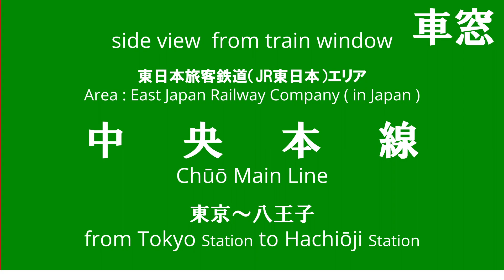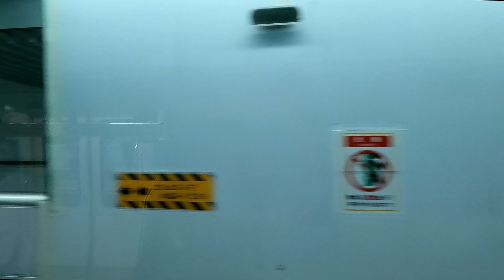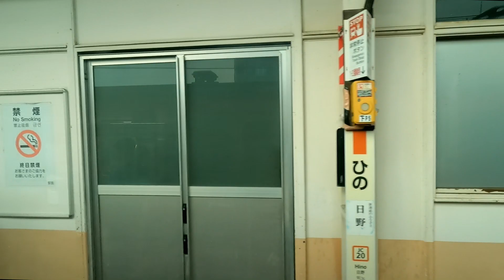JR東日本 中央本線 中央線 快速 E233系 T10編成 東京駅から八王子駅 車窓 （2023/10/29）